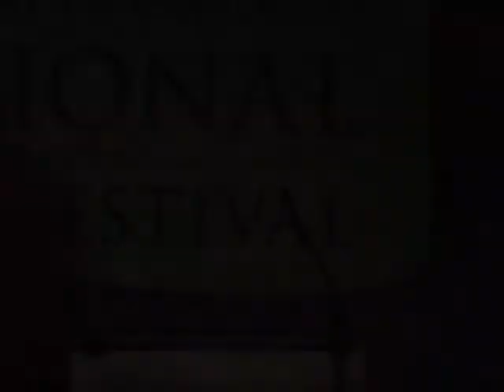Mystery author Margaret Coel at the National Book Festival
Notes: Margaret Coel is the New York Times best-selling author of the acclaimed Wind River mystery series, set among the Arapahos on Wyoming's Wind River Reservation and featuring Jesuit priest John O'Malley and Arapaho attorney Vicky Holden. The latest is "The Silent Spirit" (2009). The novels have received wide recognition, including the Colorado Book Award and the Willa Cather Award for Best Novel of the West. Coel's articles on the West have appeared in The New York Times, The Christian Science Monitor, American Heritage of Invention & Technology, Creativity! and many other publications. She lives in Colorado, where, she says, "I drink in the West."

Public domain: (2009) Margaret Coel: National Book Festival. [Video] Retrieved from the Library of Congress,